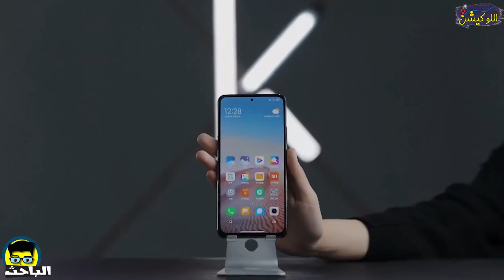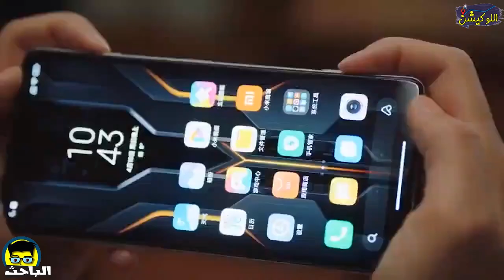الباحث | Redmi K40 موبايل ألعاب من شاومي بتصميم غريب| يستاهل ولا هيصدمك؟ 🤔❓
ماتنساش تعمل اشتراك في القناة وتفعل الجرس عشان تتابع الجديد أول بأول 😍😌
خلال اليومين اللي فاتوا نزل اعلان من شاومي عن جهاز جديد بإسم Redmi K40 Game Enhanced Edition او هاتف الألعاب المُعدَّل، Redmi K40 من شاومي جي بمواصفات قوية جدًا، شاومي كالعادة بتعمل إبداع، لكن رغم كل ده إمكانيات Redmi K40 هاتف الألعاب المُعدَّل واللي مطلوب منه ممكن يقلقوك شوية!
شاومي في جهازها Redmi K40 او هاتف الألعاب المُعدَّل بتحط مواصفات قوية جدًا، لكن مش الاقوى بالمقارنة إنه نازل للألعاب، إلا إن السِعر هو اللي هيوضَّح هل قيمة مقابل سِعر كعادة شاومي ولا إيه النظام! والأهم الجيمرز هيشوفوا جهاز شاومي مناسب ليهم ولا يشوفوا جهاز بمعالج اقوى ولا يستنوا شوية كمان؟!! 😂